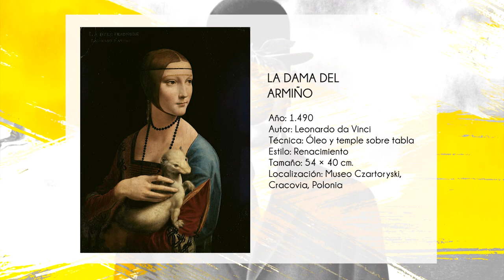La dama del armiño de Leonardo da Vinci - Historia del Arte | La Galería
La dama del armiño (La dama con l'ermellino) es una pintura renacentista de Leonardo da Vinci que data del año 1.490. El cuadro es uno de los cuatro retratos femeninos pintados por Leonardo, siendo los otros La Gioconda, el retrato de Ginevra de Benci y La Belle Ferronière. La pintura se expone en el Museo Czartoryski de Cracovia en Polonia.